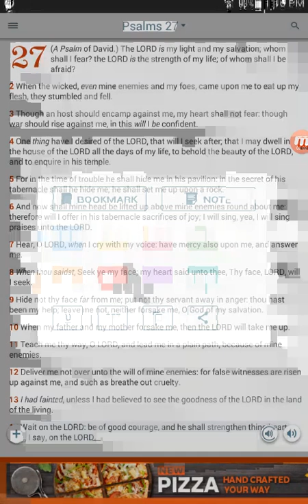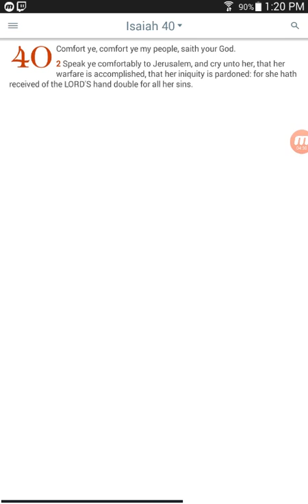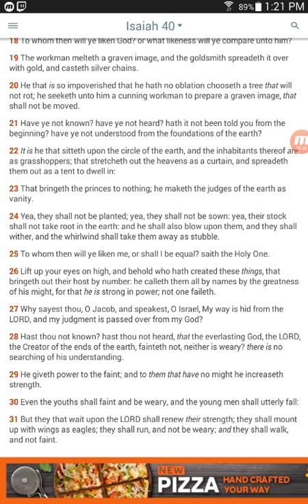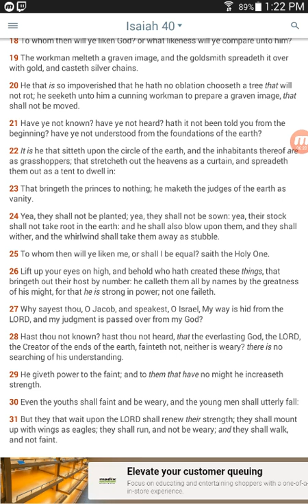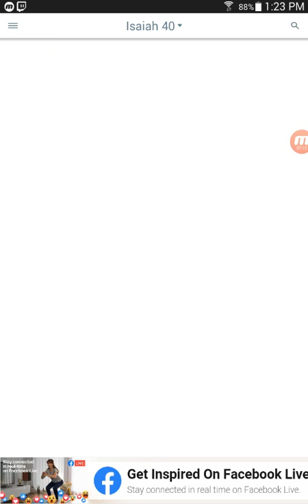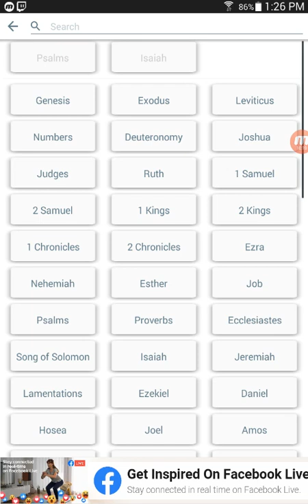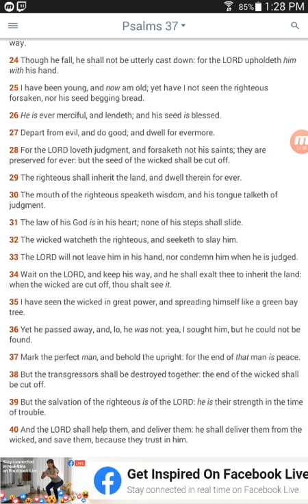Wait on the LORD